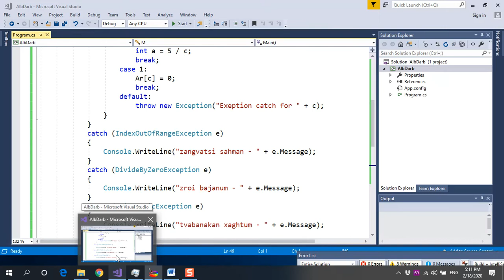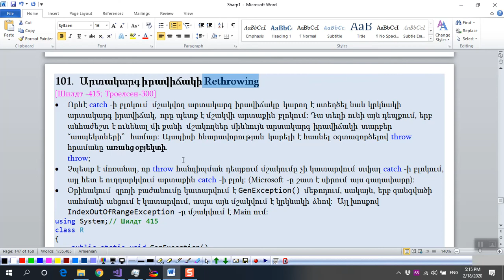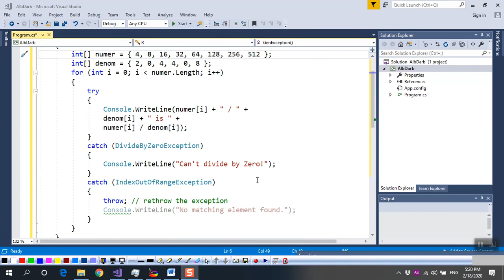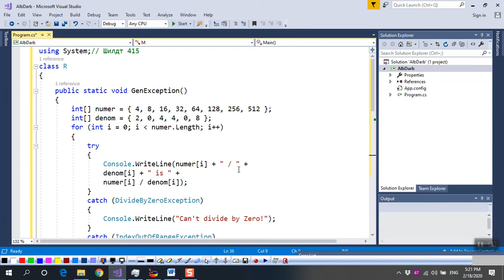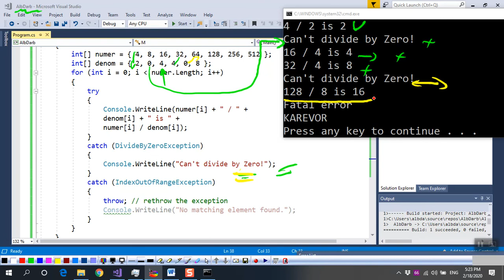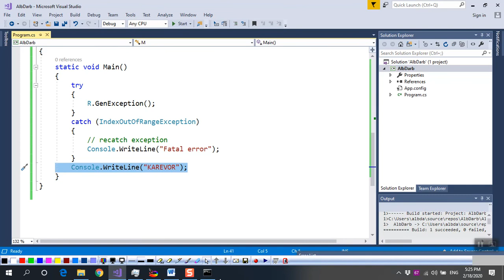C# (Exception) – 98."Բացառիկ իրավիճակի Rethrowing"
C# "Rethrowing an Exception"
Teaching with Simple Deep Learning Method: